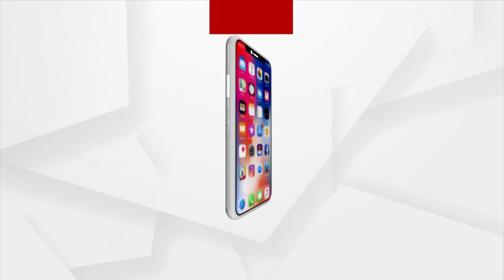QR Codes Must For Top 300 Medicines